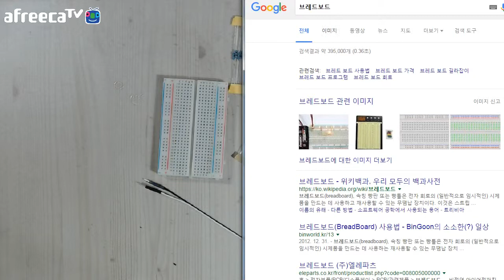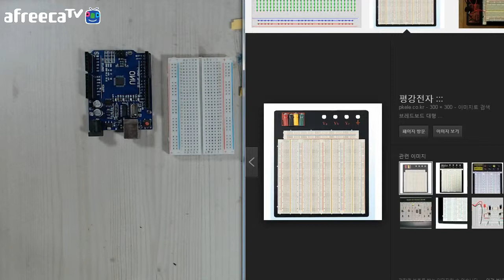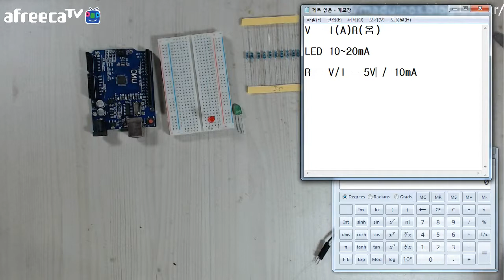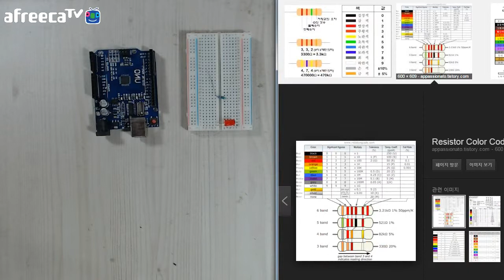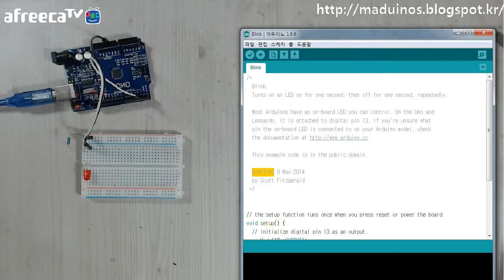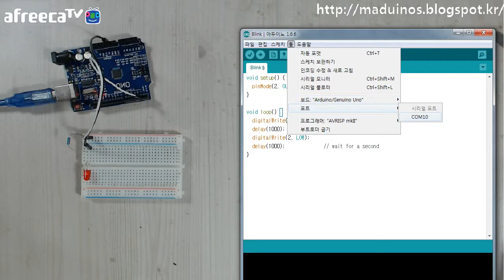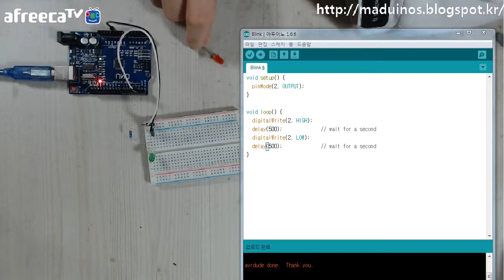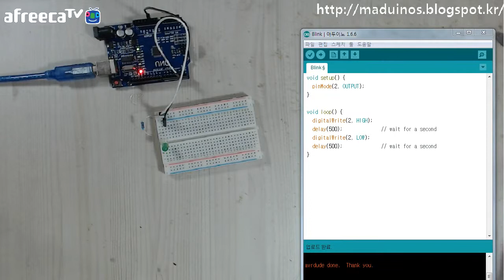[매드정] 아두이노 강좌 - 09.브레드보드를 이용한 LED 동작